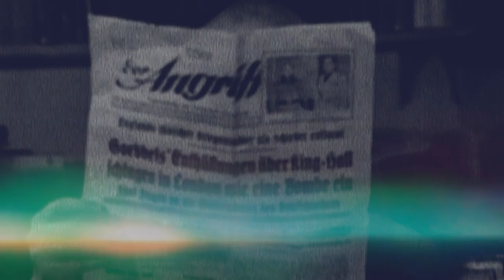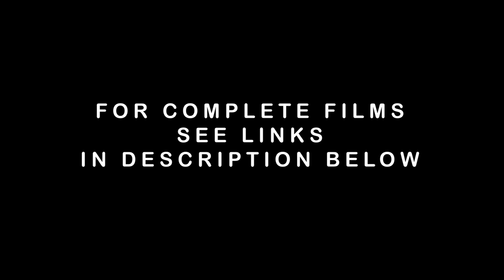UK LGBTQ Month, Carter Enters Tutankhamun Burial Chamber and more